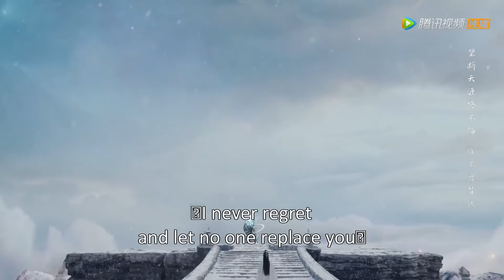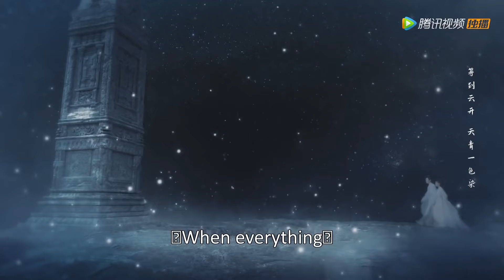【大结局抢先看】白玦为情殒命，上古乾坤台长跪不起，誓要以命换命求回白玦！千古玦尘 🍒Chinese Drama​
✪剧情简介✪
该剧根据星零所著仙侠小说《上古》改编，讲述了真神上古与白玦几经生死、依旧情深不负的爱情故事。